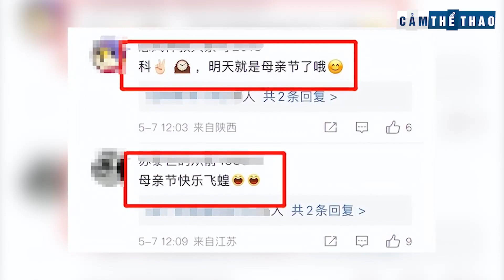BẢN TIN THỂ THAO | OPTIMUS LÊN TIẾNG VIỆC SGB THAY GAM ĐI MSI, FAKER BỊ FAN LPL XÚC PHẠM NẶNG NỀ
👉Ủng hộ Cảm 1 ly cafe nhé:
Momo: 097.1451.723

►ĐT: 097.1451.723